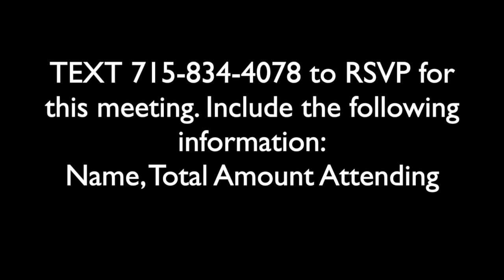Foster Care Info Meeting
Do you feel called to foster care or to be a respite provider for foster families? On Sunday, April 3rd we have social workers coming from Eau Claire County to provide information for all who have an interest in being a licensed foster or respite provider. This informational meeting is normally ONLY held once a month at DCF offices and is the required first step into licensed foster care. Take advantage of this unique opportunity where county social workers will be on site. This meeting will last one hour and we will provide lunch for all attendees.